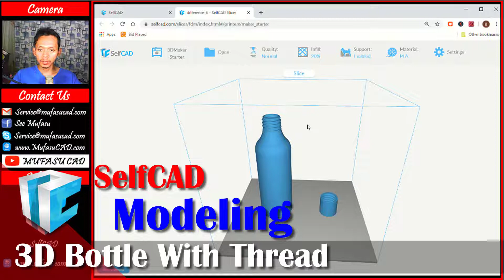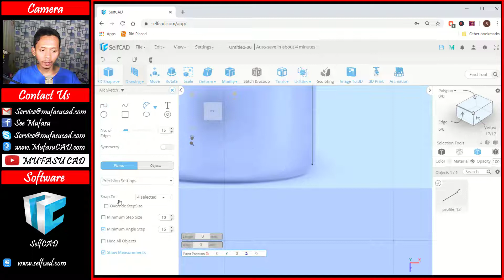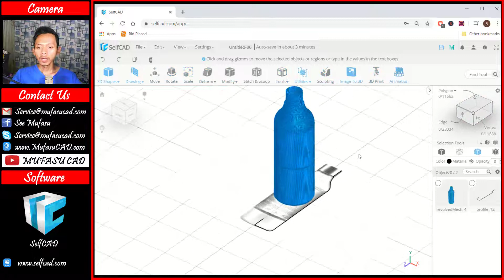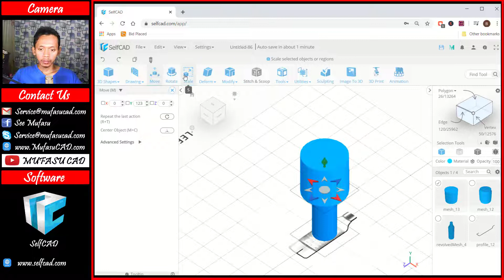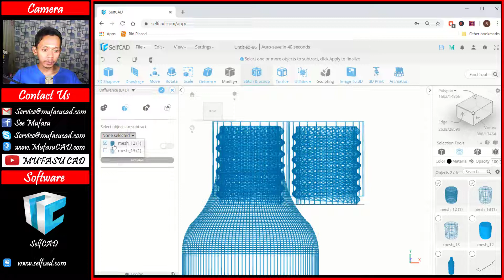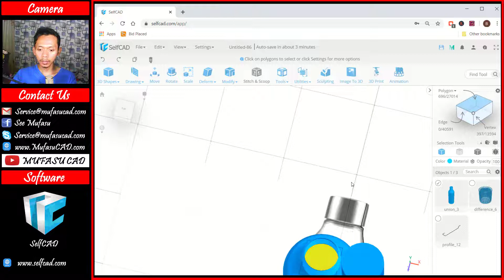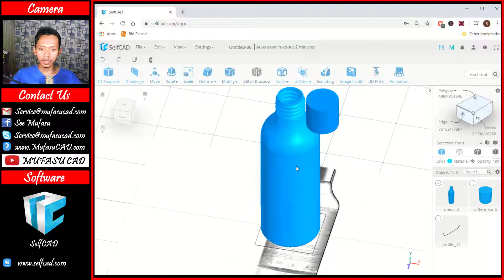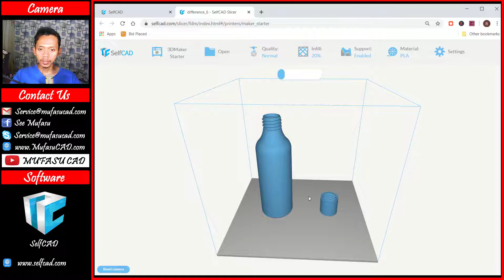SelfCAD 3D Modeling Bottle With Thread Tutorial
Learn selfcad tutorial how to modeling 3d bottle with thread simple and fast, check it out!!!